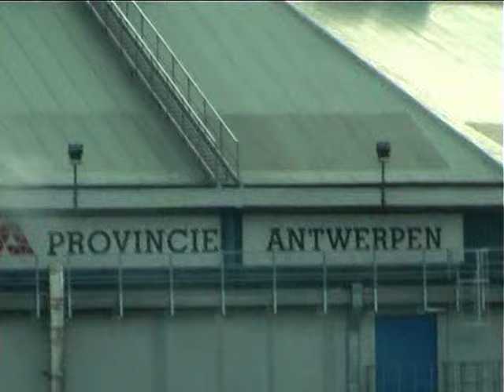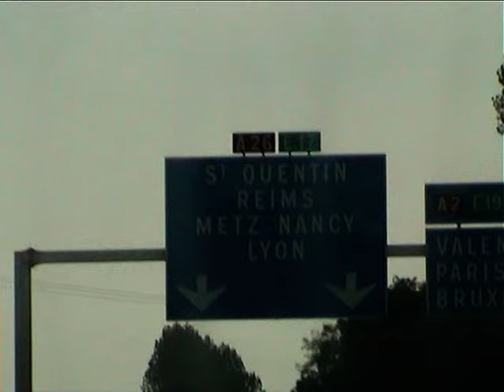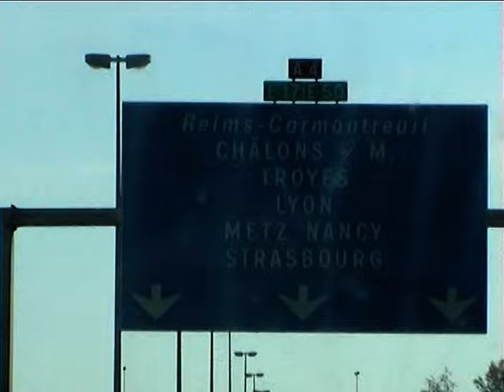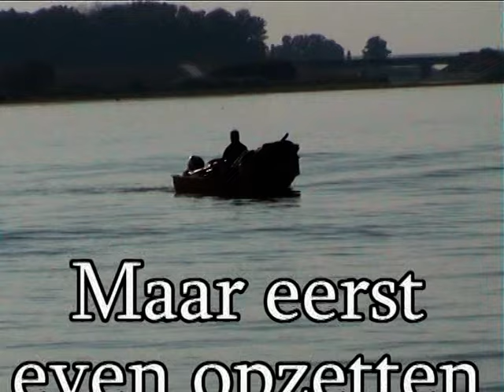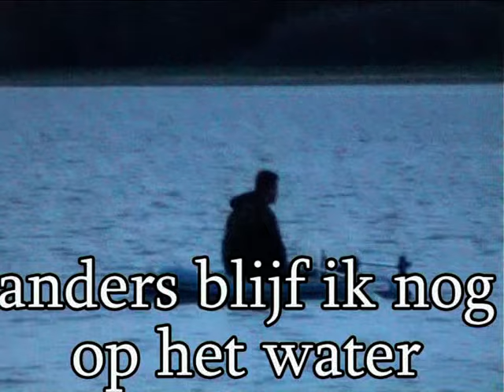frankrijk; het begint te lopen na 9jaar